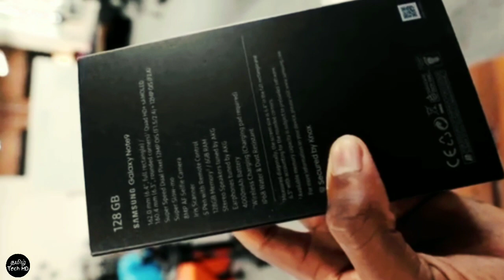Samsung Galaxy Note 9 Unboxing in Tamil Tech HD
Samsung Galaxy Note 9 price in India starts at Rs. 67,900 for the variant with 6GB RAM and 128GB inbuilt storage. The model with 8GB RAM and 512GB inbuilt storage costs Rs. 84,900 in the country. The smartphone will be available for pre-orders from August 10 to August 21, suggesting sales will begin on August 22. Pre-bookings can be done both online and offline, and the entire sum needs to be paid. Alternatively, buyers can opt for no-cost EMIs on credit cards and Bajaj FinServ cards. Online pre-bookings can be done on Amazon, Flipkart, and the Samsung Mobile Store.